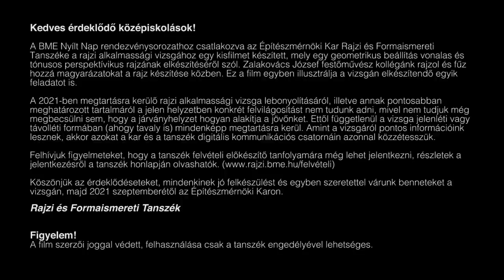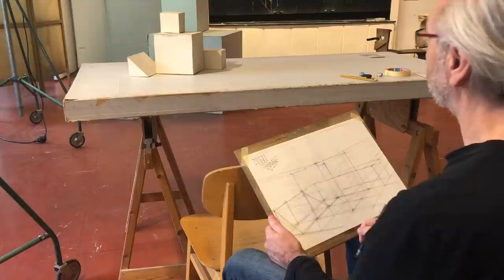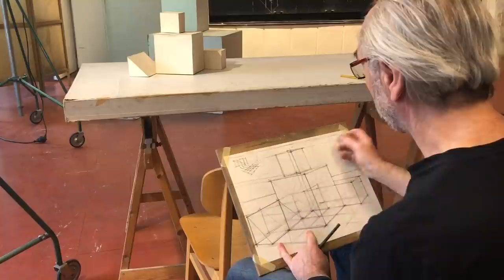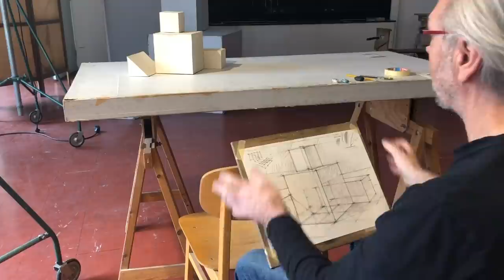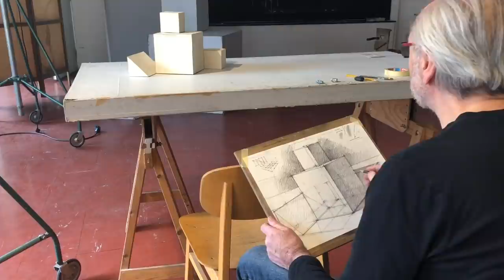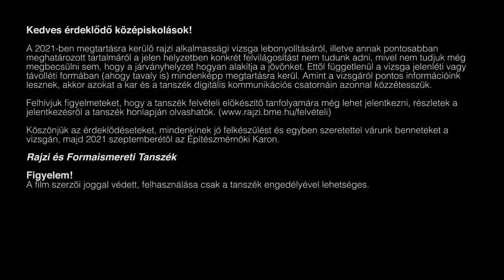Rajzi alkalmassági vizsga - 2021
@ Rajzi és Formaismereti Tanszék - 2020